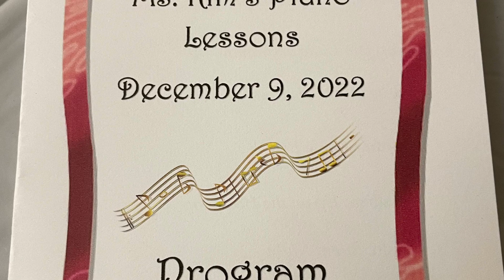Christmas Recital 2022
Ms. Kim’s Piano Lessons

Sierra 2 Community Center
Sacramento, CA